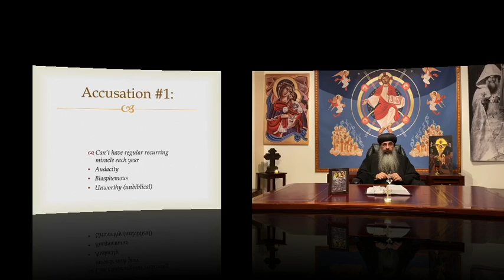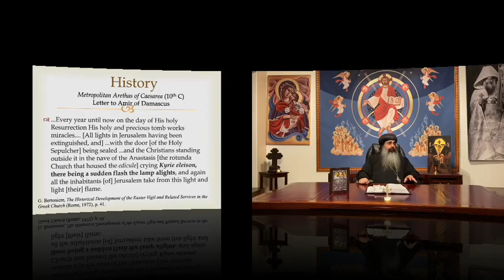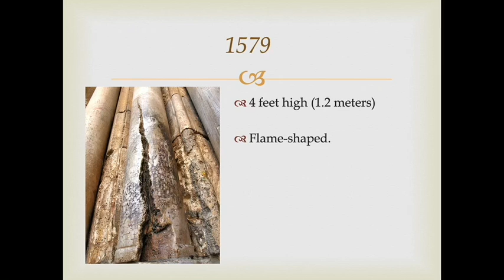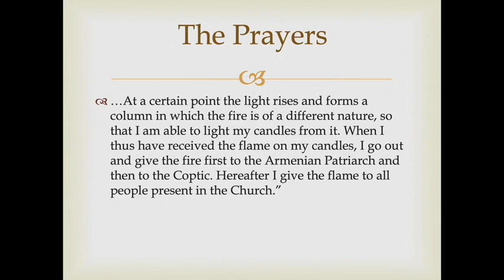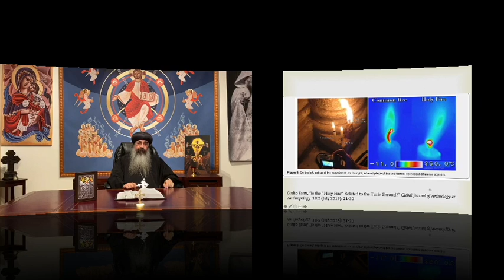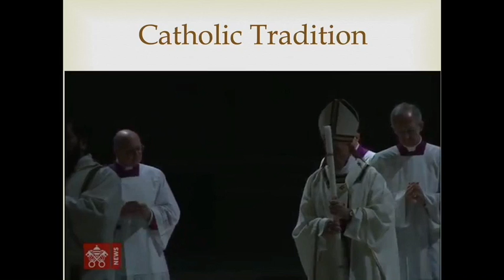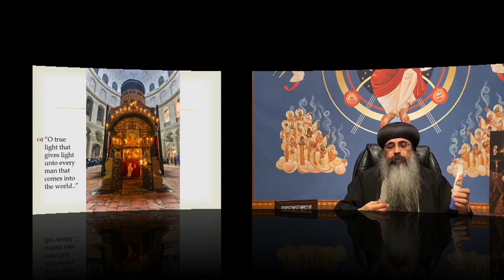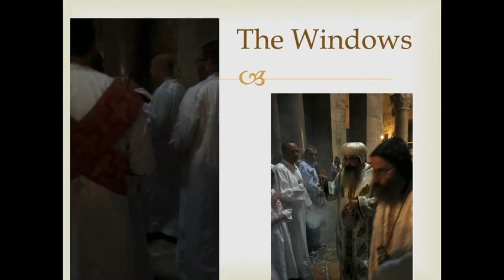Worship Him in Spirit and Truth - Bright Saturday Holy Fire - His Grace Bishop Kyrillos